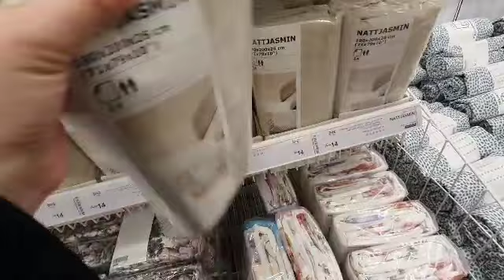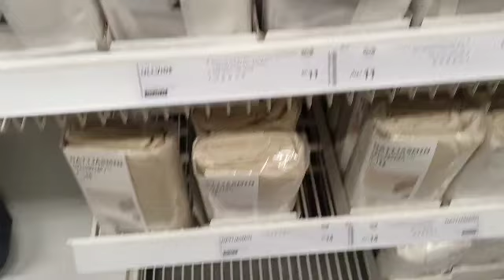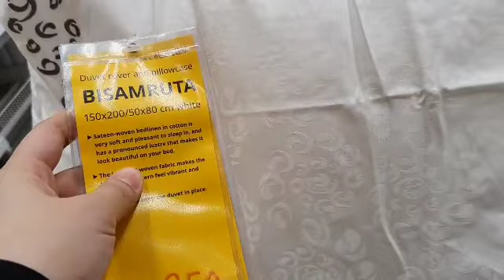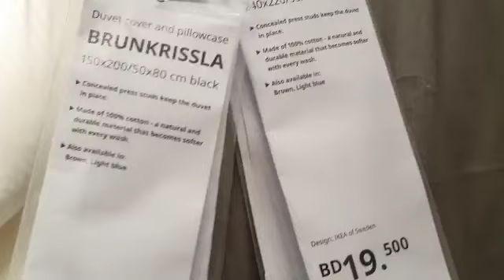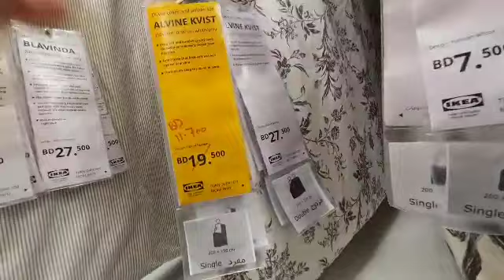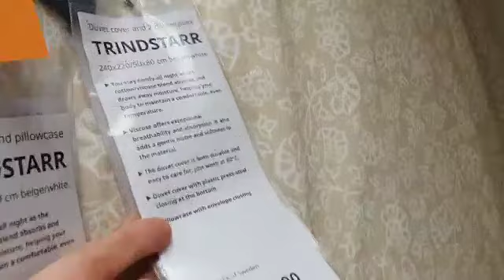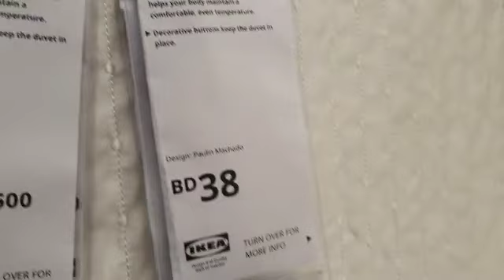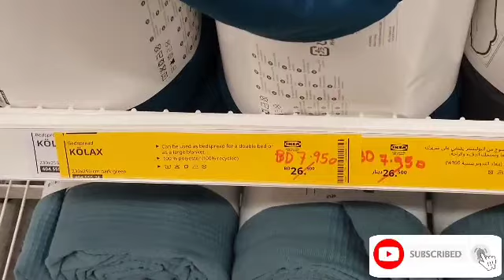IKEA - LATEST BEDSHEET & COMFORTER COLLECTION / MARCH 2022